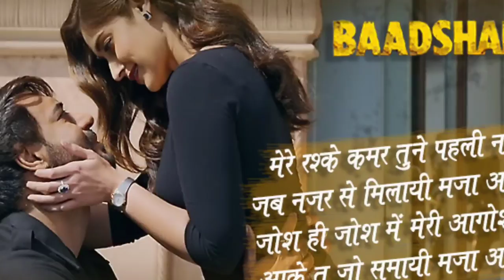Mere Raske Qamar Song (Dr.Smita Nagarkar)